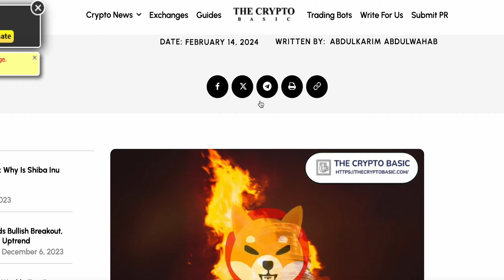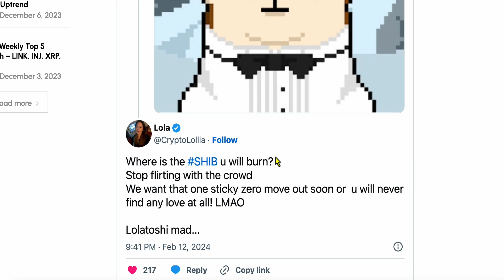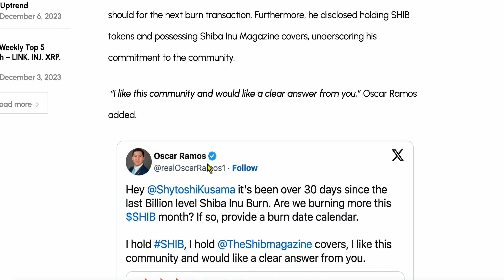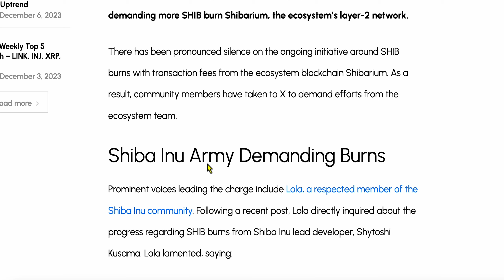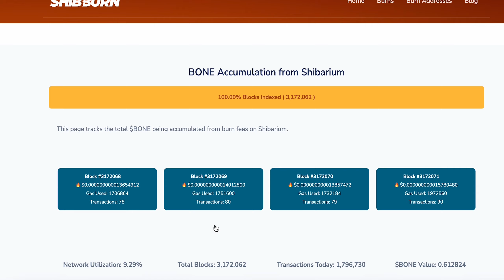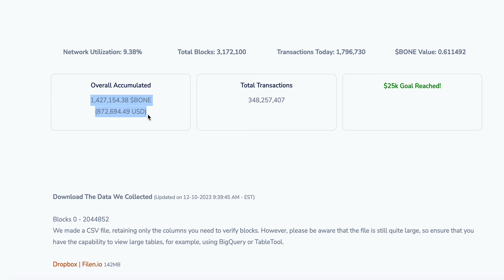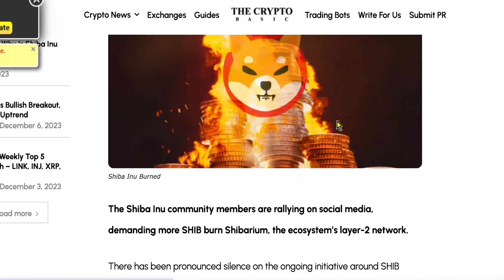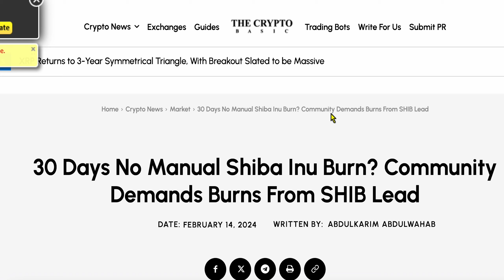SHIBA INU COIN - POPULAR INFLUENCERS ARE ANGRY AT SHYTOSHI KUSAMA!!!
Join the Shiba Inu Burn Movement! 🔥 Community uproar as 30 days pass without manual SHIB burns on the Shibarium network. 🚀 Lola and the Shiba Inu army demand answers from lead developer Shytoshi Kusama about the transition to automatic burns and the timeline for incinerating over 300 billion SHIB tokens daily. 🔥💬

00:00 - Intro
00:40 - Discussion
12:30 - Credits